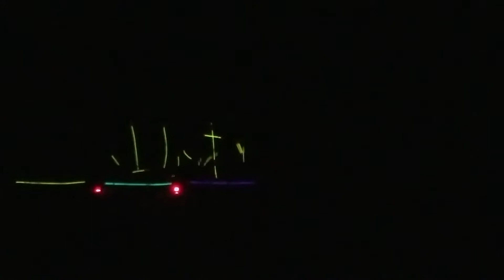Boston playing the xylophone in the school talent show!  Boston is on the right.